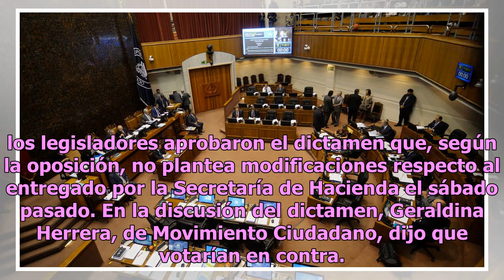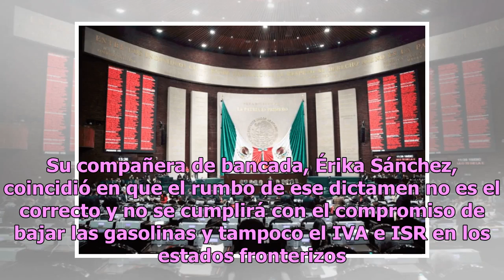Diputados aprueban en lo general la Ley de Ingresos 2019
Ciudad de México.- La Cámara de Diputados aprobó en lo general y en lo particular los artículos no reservados del dictamen de la Ley de Ingresos 2019.Con 295 votos a favor, 179 en contra y cero abstenciones, los legisladores aprobaron el dictamen que, según la oposición, no plantea modificaciones re...